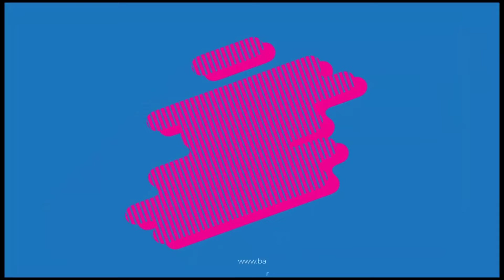Recap - March 6/22 show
Recap from our March 6/22 show. Congrats to the victors in a first-ever Dead Heat for win: WILDLADYBUGDREAMER7 and IRISHANTO; runners-up FISH SQUARED and FULL TROTTLE!